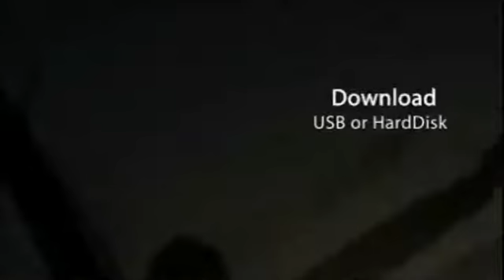Motivation And Drive 1